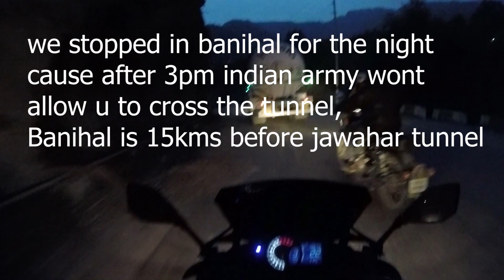Udhampur to sonamarg....ARMY DIDN'T LET US GO. Eps.2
For every biker who takes this route have to cross JAWAHAR TUNNEL between
6am to 3pm after that they won't allow you to go.
Keep this in mind if you coming this way.

This is the second episode and sadly I reached JAWAHAR TUNNEL around 3:15pm and they didn't allowed me😞
So i went back in search of some place to spend the night. Met many bikers. All over everything was 👌